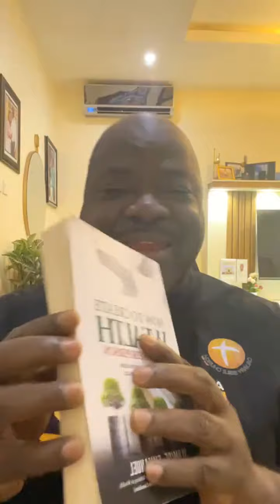WOMEN & WEALTH CREATION 3 - Dr Olumide Emmanuel and Temitope Mark-Odigie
🌟✨ Unlock Wealth with Women and Wealth Creation! Join Dr. Olumide Emmanuel and Temitope Mark-Odigie! ✨🌟

🥧💸 Are you ready to break down barriers and claim your slice of the financial pie? Watch as we dive into Women and Wealth Creation with industry leaders Dr. Olumide Emmanuel and Temitope Mark-Odigie!

Join Dr. Olumide Emmanuel, flanked by powerhouse Temitope Mark-Odigie, as they share priceless knowledge on strategies, secrets, and straight talk that will transform your perspective on money and investments. This isn't just a conversation; it's a life-changing encounter with insights that could redefine your financial future.

🔑 Don't Just Dream of Wealth Creation; Start Living It!
Let's shatter glass ceilings with knowledge and unstoppable confidence. Engage, ask questions, and get real-time answers. Be part of an enlightening conversation that empowers you to take charge of your financial destiny.

👗📈 Ladies, This Is YOUR Time!
Equip yourself with the tools to build a legacy of prosperity. Set your alarms, make a date with destiny, and be part of a movement that celebrates financial empowerment.